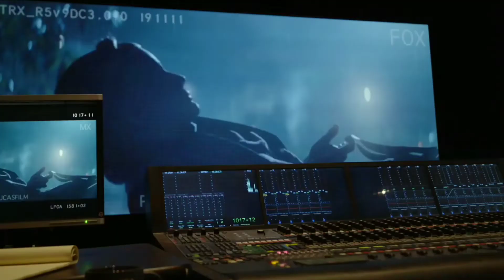H. Ford spricht ein letztes mal über Han Solos tot in StarWars | Mit Deutschen Untertiteln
➡️Hallo erst mal, ich bin Erik 👋
Schön das du es in meine Kanal Beschreibung geschafft hast.
Hier wirst du einige Dinge zu meinem Kanal finden und einige andere Dinge erfahren.

🔴1)Spiele die auf meinem Kanal eine Rolle spielen: Hauptsächlich eigentlich alle star wars Spiele, aber momentan fokussiere ich mich auf LEGO STAR WARS THE SKYWALKER SAGA und STAR WARS BATTLEFRONT 2 EA, wenn du diese Spiele selber gerne spielst oder gerne ansiehst oder selbst wenn du nur Star Wars magst bist du hier gut aufgehoben!

🔴2)Ein wichtiger Punkt auf diesem Kanal ist die Unterstützung die ich erhalten muss, um mein Hobby/Kanal am Leben zu behalten, diese kommt von dir ganz alleine.

🔴4)Deshalb bitte ich dich mich mit einem kostenlosen Abo auf meinem Kanal zu unterstützen. Vielleicht teilst du diesen auch:

🔴5)Hier kannst du mich unterstützen!

🔴Vielleicht sehe ich dich ja bald wieder😉 Jetzt will ich dich auch nicht mehr stören das Video zu schauen oder die Beschreibung zu lesen.

➡️Alle rechte der Musik gehören John Williams und nicht mir!
Alle Rechte der Bilder, Video und eventuell Audioausschnitten gehören LukasArts bzw Disney!

➡️Hier bekommst du jetzt mal ein paar Informationen über ein paar Sachen
Meine Playstation Accounts:
PilzKuhYT und Tw_WooKie

DIESE VORGESTELLTEN PRODUKTE STEHEN NICHT UNTER EINER PRODUKT PLATZIERUNG.

➡️Upload Datum :
Dienstag : 14.15Uhr
Freitag : 14.45Uhr
🎮Häufige Mitspieler :
Jedi-Archiv
Fendt109739
FeltixDringfeld
vince_m_a_n
NinjaTreiber77

Vielleicht gehörst du auch bald dazu :)